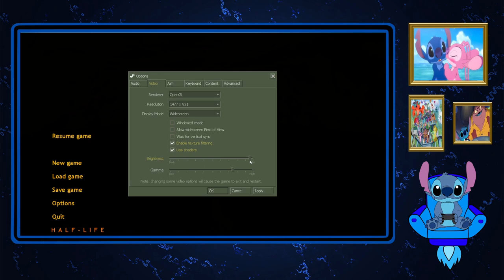Stitch Plays Half-Life Blue Shift Part 2